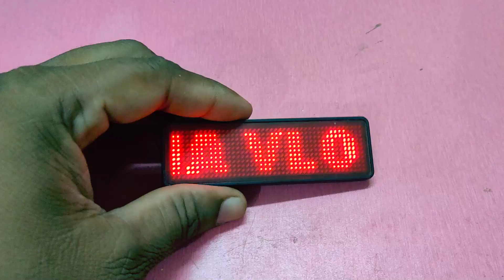16X32 led matrix | Scrolling Text Led Display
Scrolling Text Led Display | 16X32 led matrix || how to make led display at home

Check Out

how to make a scrolling text display at home,
scrolling display,
diy scrolling display,
scrolling text display,
how to make scrolling display board,
rgb scrolling text display,
scrolling text,led display,
moving message display
,scrolling,
how to make large scrolling text display at home
,8*48 scrolling text display,
large scrolling text display,
scrolling text led display circuit,
how to make scrolling text display,
scrolling text in led dot matrix display